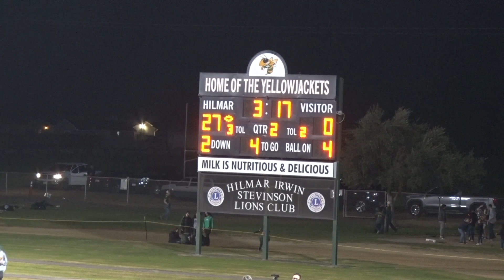2021 Hilmar Football Broc Perry Touchdown vs Casa Roble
#24 Jason Pimentel connects with #23 Derek Taylor for a short pass and some yardage, then carries the ball himself up the middle for the 1st down.  Pimentel then passes deep to Taylor, being tackled as his catches the ball, coming down on the 5 yard line.  #3 Broc Perry then gets the call, fighting his way up the middle for the score.